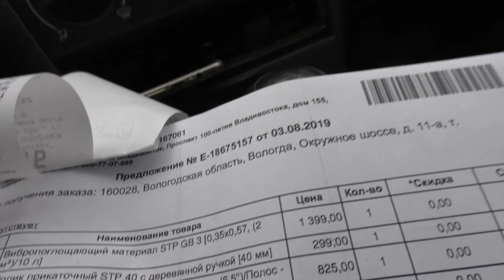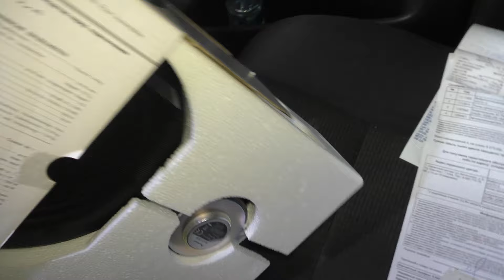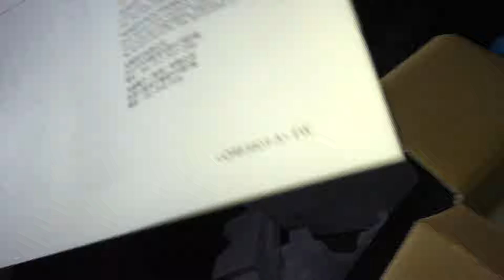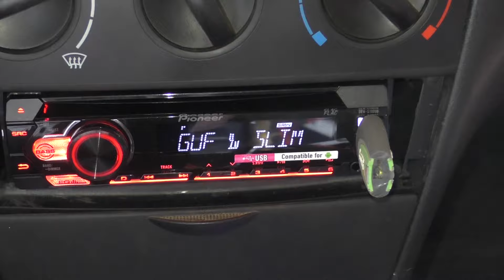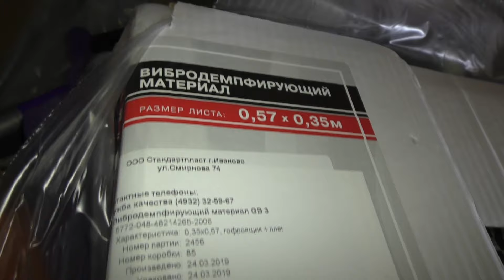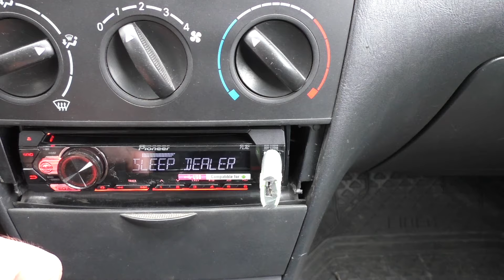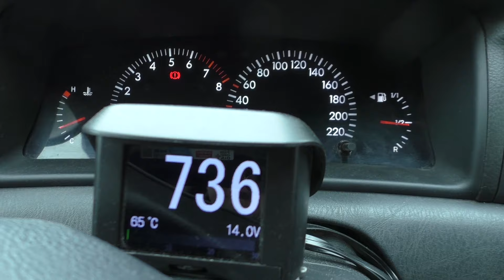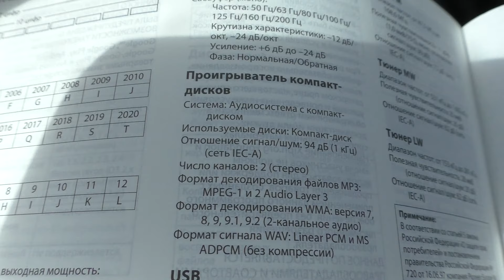Toyota Corolla e120- серия 16, новая магнитола, колонки и виброизоляция.